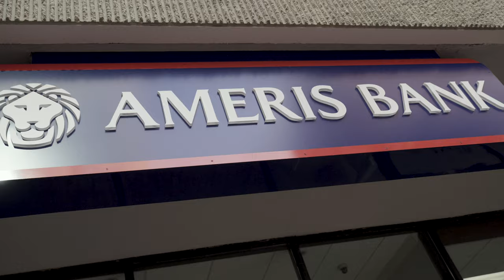Ameris Bank Mortgage In House